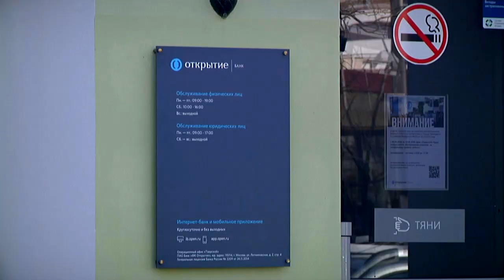Вклады тверичан достигли суммы в 210 млрд рублей